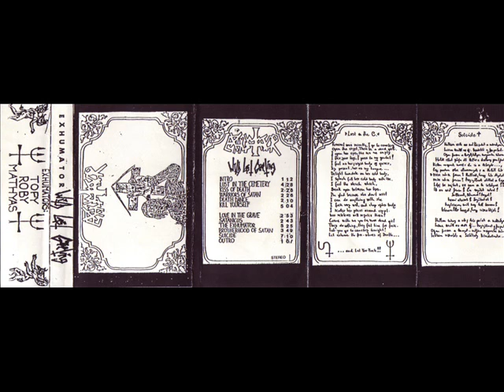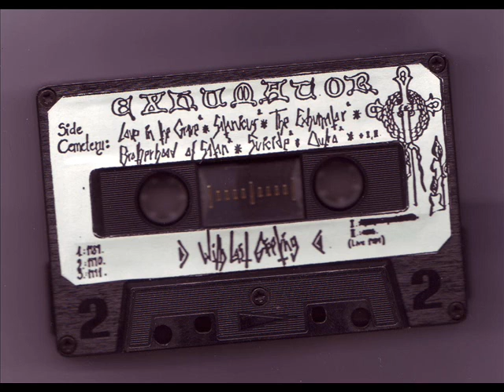Exhumátor-Kill Yourself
Hungarian Death Metal band,formed in -91
The song was taken from their first demo "With Last Greeting" -91